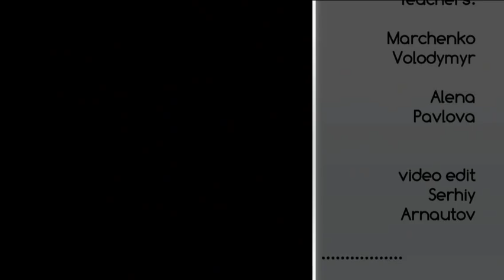Yuventa training Camp 2015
up to UK